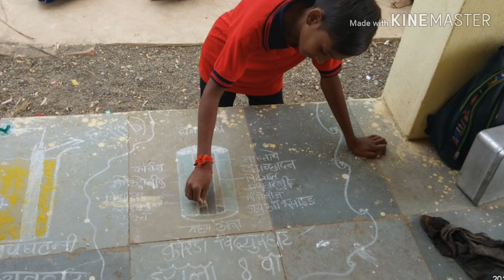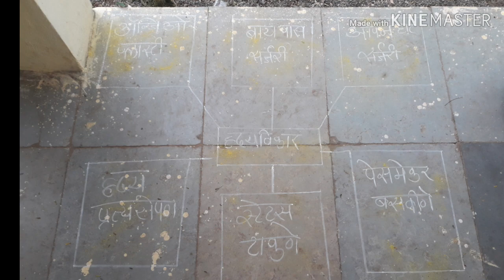नाविन्यपूर्ण उपक्रम रांगोळीतून भूगोल व विज्ञानाची गोडी लावणे .RANGOLI OF GEOGRAPHY AND SCIENCE.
RANGOLI OF GEOGRAPHY AND SCIENCE TO INCREASE INTEREST OF STUDENT FOR THESE SUBJECTS.THIS VEDIO IS MADE FOR FAIR AND SCHOOL EDUCATIONAL PURPOSE ONLY.